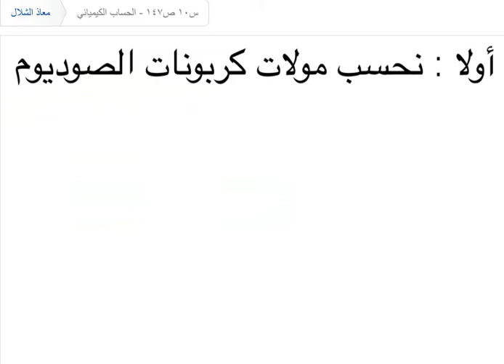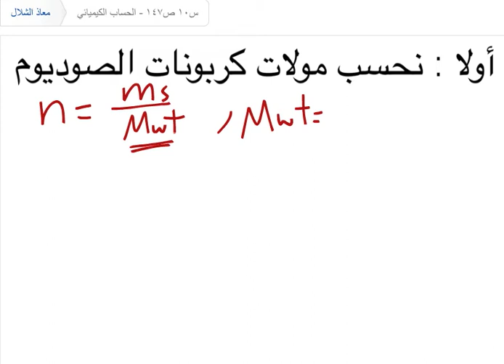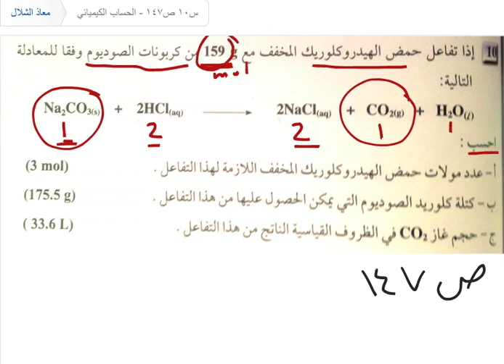س١٠ص١٤٧ الحساب الكيميائي - الصف الحادي عشر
حل مسآلة في الحساب الكيميائي من كتاب الطالب للصف الحادي عشر الطبعة الثالثة ٫ السؤال رقم ١٠ من الصفحة رقم ١٤٧